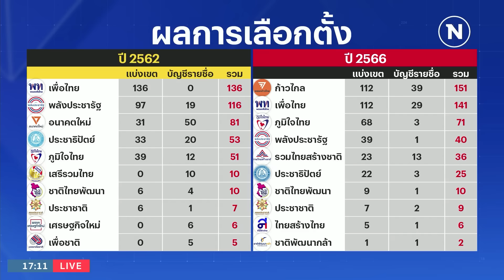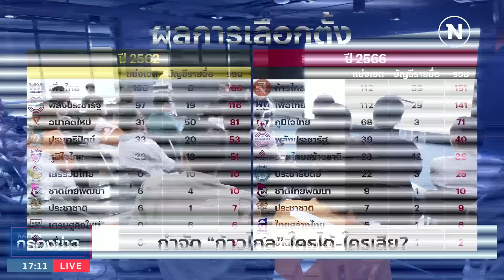กำจัด "ก้าวไกล" ใครได้-ใครเสีย? | เนชั่นกรองข่าว | NationTV22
Line : @nationonline